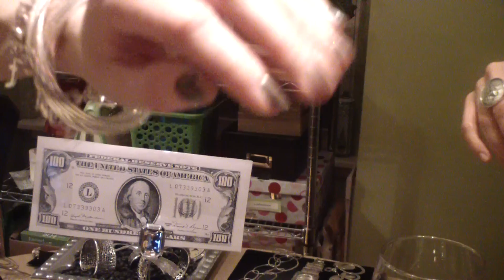Silpada & Thirsty Girl Shopping Party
When women get together they love to drink, eat and shop. What a great combination, Silpada parties and Thirsty Girl social gatherings! Fun!